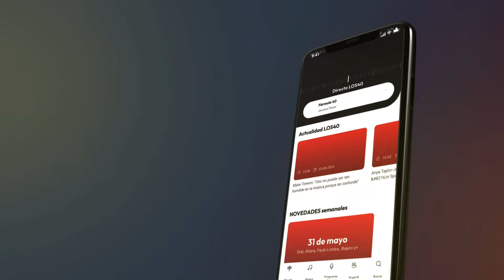WILLIAM BRAN: SEÑALES DE QUE EL VECINO ESTÁ PROGRESANDO